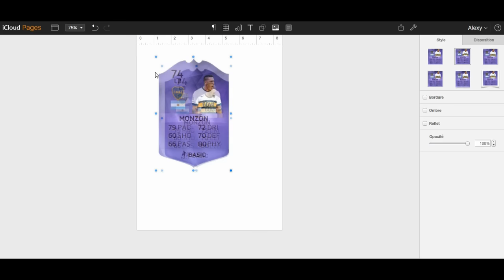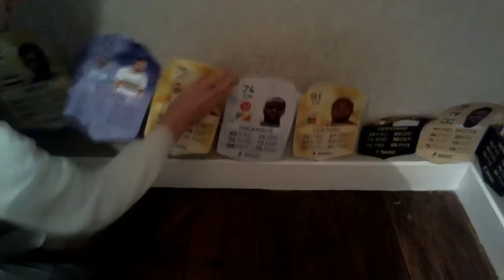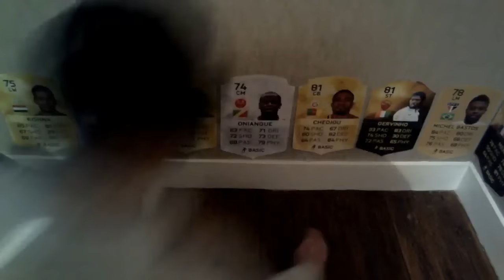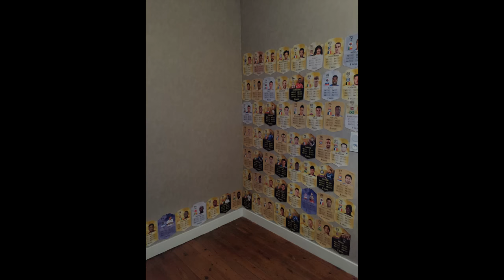TUTO / AVOIR UN MUR DE CARTES FUT DANS SA CHAMBRE !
Vous êtes nombreux à m'avoir demander comment j'ai fait pour avoir mon fond avec des cartes FUT, voici le tuto pour le faire !

MES PARTENAIRES !

- UN CODE CADEAU DE 25€ A GAGNER CHEZ GAMONIAC, VA SUIVRE CE LIEN POUR PARTICIPER

-7 € de réduction pour vous inscrire sur l'offre de votre choix à avec mon code " Yaya14HDgamo7 "

-300 points offerts sur ZappyDay - le site qui vous fait gagner plein de cadeaux facilement en cliquant

REJOINS-MOI !